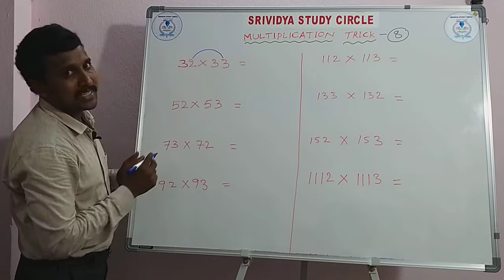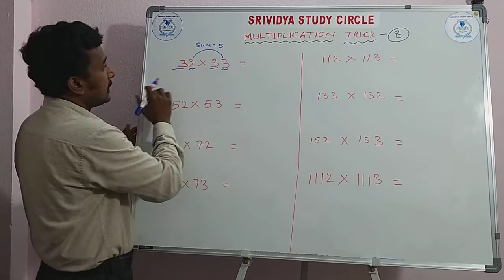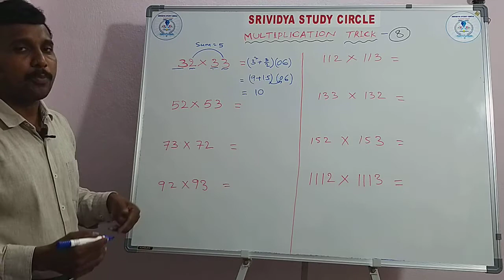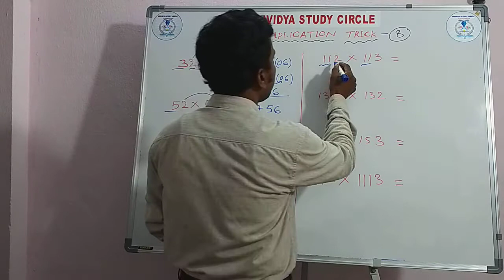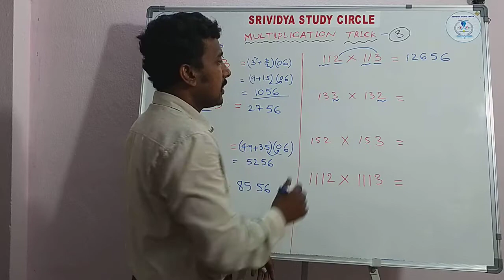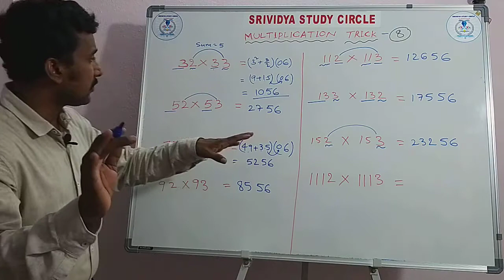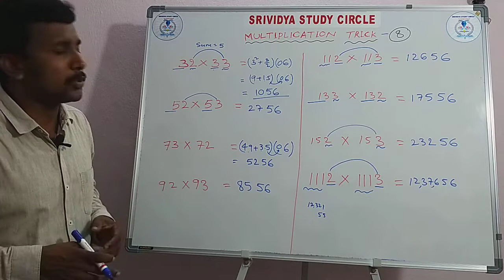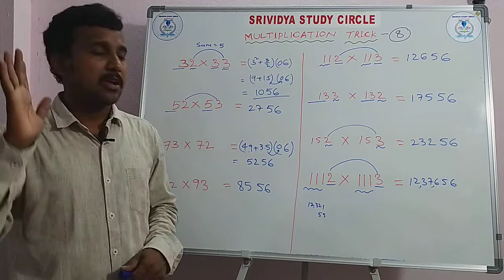MULTIPLICATION TRICK 8 : SRIVIDYA STUDY CIRCLE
DO MULTIPLICATION WITHOUT PEN AND PAPER

[04/01, 12:04] Murthy:

 MULTIPLICATION TRICKS PART --2

[04/01, 12:05] Murthy:

 MULTIPLICATION TRICKS PART--3